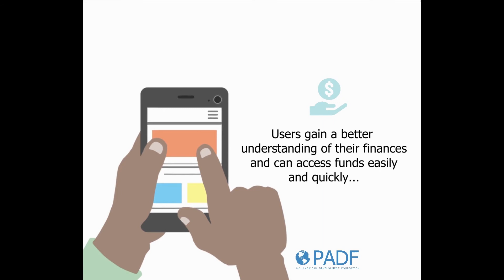Benefits of Mobile Money - English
There are several benefits to using mobile money instead of physical cash. PADF is using mobile money payments to:
1. Support vulnerable and marginalized youth in building employability and life skills;
2. Provide financial assistance to migrants;
3. Help communities and markets get back to normal after a major disaster.